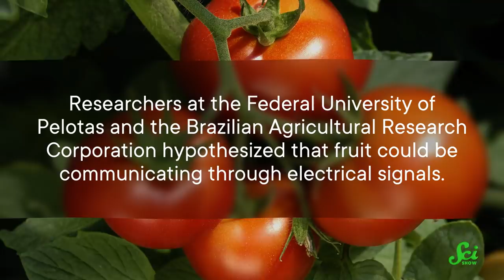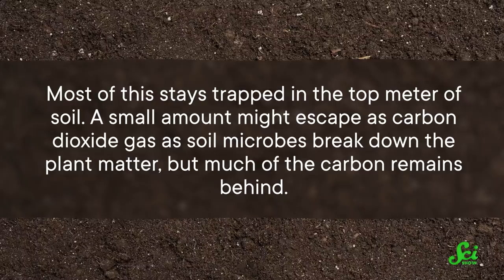If Tomatoes Could Talk, Here’s What They’d Say | SciShow News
We’d pictured the plant-fruit relationship as one-way, but new research reports that sometimes the fruit can talk back! And while cow burps are a widely cited contributor to climate change, it turns out that wild pigs might also be contributing with their eating habits.